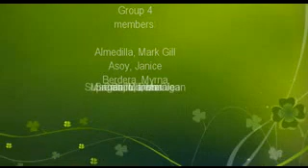BUKO (featuring BEED 2-A)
project in Masining na Pagpapapahayag